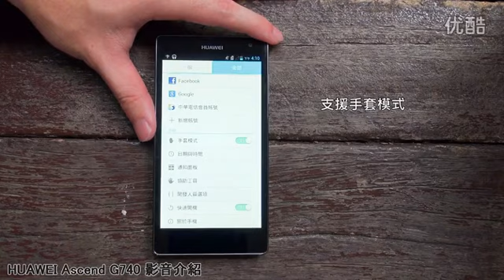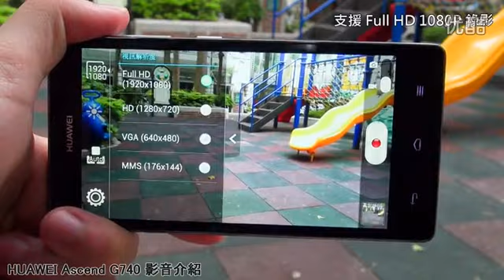Sogi com tw- - -HUAWEI Ascend G740 review-tinydeal